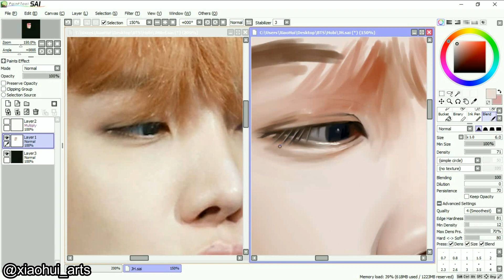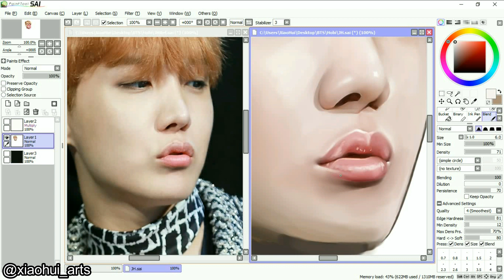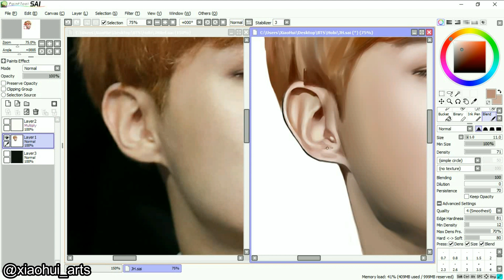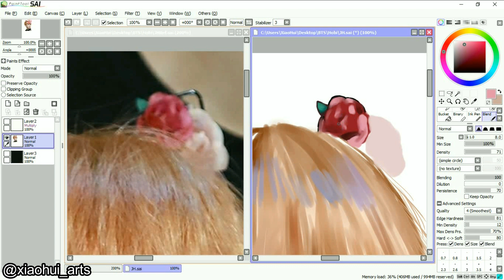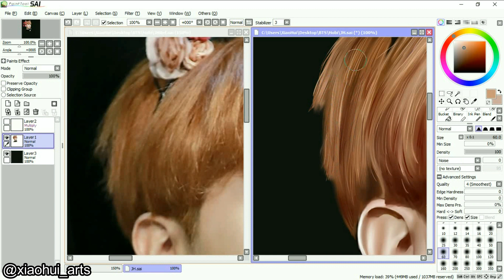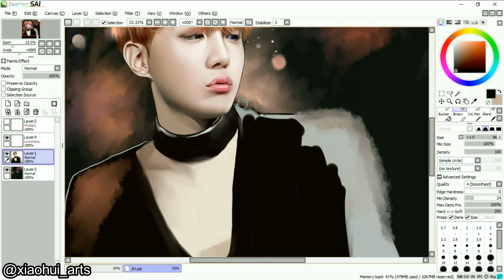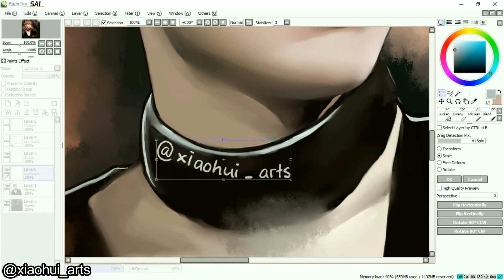BTS J-Hope Speedpaint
Finally!! Been a long time since i wanted to do Hobi's speedpaint T^T

- MAMA by BTS J-Hope